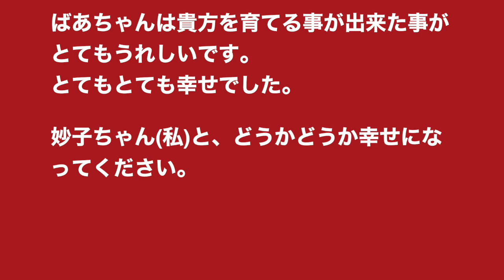【感動する話 手紙】嫁も夫も号泣した、おばあちゃんの最後の遺書的な手紙に涙腺崩壊【泣ける話】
感づめ　＝　感動　感激　感謝　感情が揺れ動く多種多様なお話です

【感動する話】金魚を食べていた兄弟！なぜ？思わぬ展開に…それを救った金融屋の男に（涙）【泣ける話】

【感動する話恋愛】浮気した彼女が妊娠！どっちの子？DNA鑑定の結果衝撃の事実が・・

【感動する話】母の手作りお弁当を、学校で毎日捨てていた娘の謎とは…　【泣ける話】

【感動する話】女子高生が自らの命を投げ出し子供を助けた…　その時助けられた人の今とは…【泣ける話】

このビデオは 【感動する話 手紙】嫁も夫も号泣。おばあちゃんの最後の手紙に涙腺崩壊【泣ける話】

‹画像引用›

‹BGM引用›